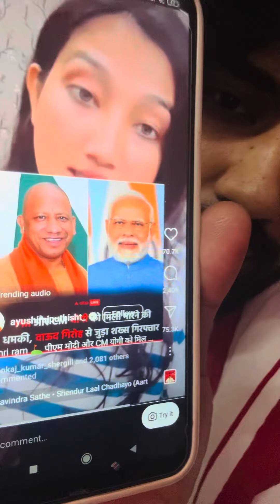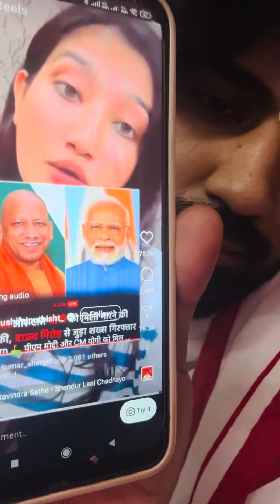मोदी और योगी जी को आई करने की धमकी इनका यह हाल है हमारा क्या होगा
My Mobile Gimble mahadev iskcontemplevrindavan ram iscon hindureligion isckon govardhanpuja hinducelebration religion love 🛕🙏मेरे पूजा पाठ के सामग्री जो मैं ठाकुर जी की सेवा में उपयोग करता हूँ

🕉️Laddu Gopal
🕉️Laddu Gopal Bed
🕉️Laddu Gopal Temple

🕉️Laddu Gopal Bhog Thali
🕉️Laddu Gopal Mukut Shringaar
🕉️Krishn Wallpaper

🕉️Chandan Tilak
🕉️Tulsi Mala
🕉️Kurta Doti
🕉️Diya Oil